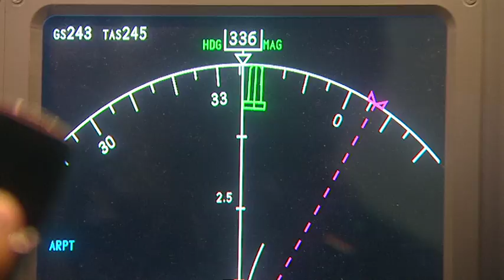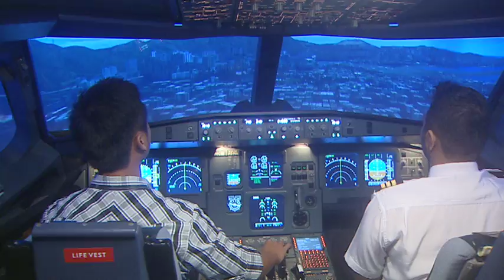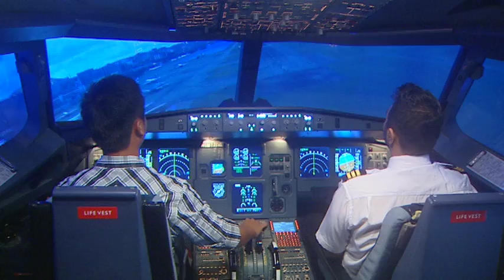Asian Tour Golf Player Feature - Michael Tran (Worldwide Holdings Selangor Masters 2013)